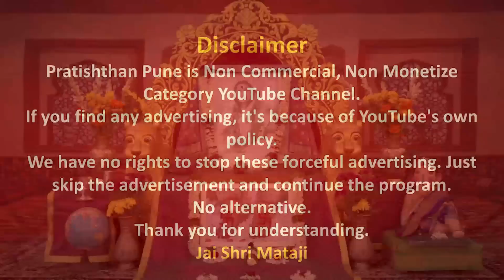11 July 2022 | Early Morning Meditation | Sahajayoga | 04 AM IST | Pratishthan Pune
मॉर्निंग मेडिटेशन प्रतिष्ठान  पुणे से  11 July 2022  को सुबह 04 बजे लाईव्ह प्रसारण इस लिंक पर होगा |

Today's Speech by Shri Mataji - 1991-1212 Public Program in Hindi, Hyderabad, India, DP